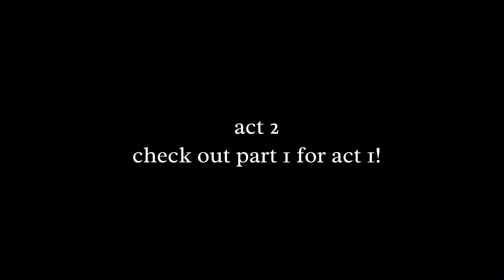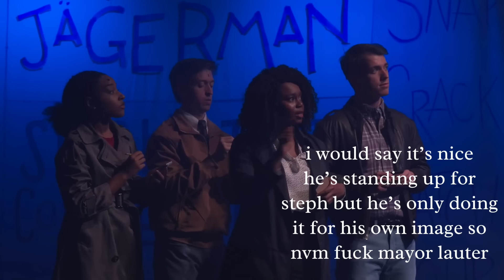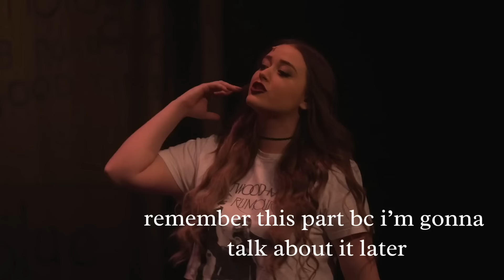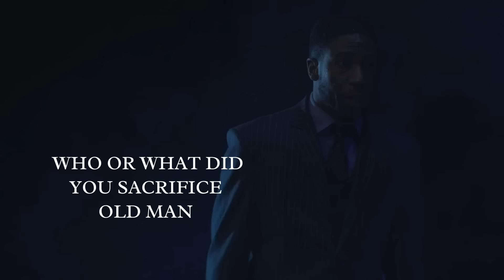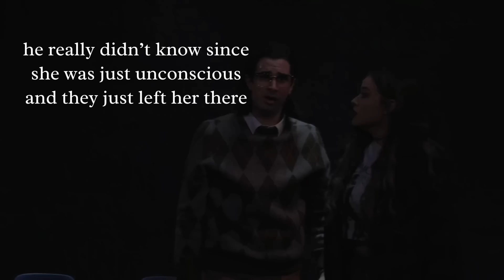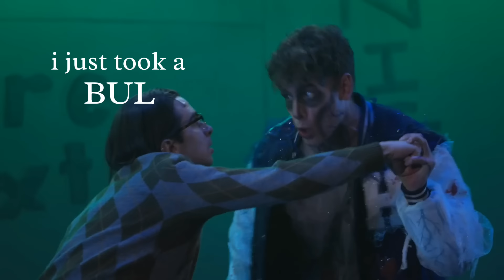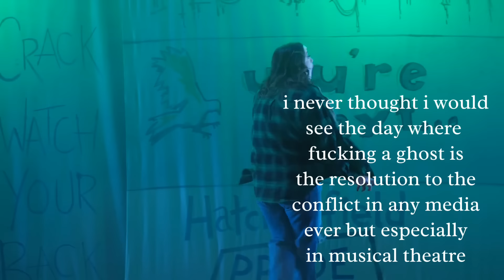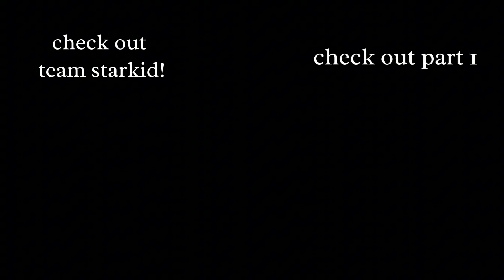NPMD but i point out small details part 2 || Nerdy Prudes Must Die Commentary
and it’s here!! WOOOO
hope the wait was worth it!!! i had fun with this musical so i might do other starkid shows in the future, or other musicals, or maybe even other media!

headcanon that after high school pete went to college and steph picked up a job so they get a small apartment together near pete’s school and they still date bc if they break up idk what i’ll do

this video + act 1 was inspired by vistelia! check her out here: @Vistelia

support starkid: @starkid